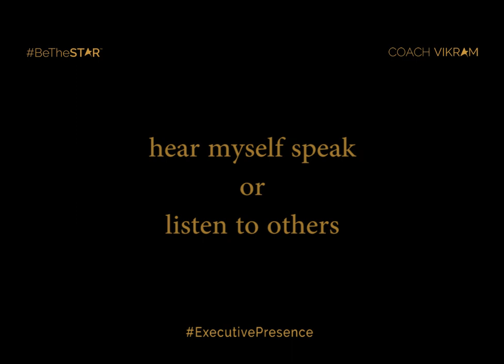Leadership Affirmations on Teamwork - 1 Minute Leadership Affirmations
A Star leader knows that the secret sauce to business success is teamwork and not heroic leadership. Long-term success depends on the whole team than just one person’s leadership.  And hence, Star leaders aren't threatened by the opinions and views of the team. In fact, they are always seeking information from their team to get things done in a better way and grow. Here is a leadership affirmations video on how one could create an effective team with simple behavioural improvement.

Dear Self,
Today, as a STAR leader
I have a choice to…
push my agenda or be more accommodating;
focus on my point of view or include others' opinion;
know everything or ask co-workers for solutions;
hear myself speak or listen to others;
be aloof or be engaged;
be rigid or flexible.
Today, I’ll make my choice mindfully!

CoachVikram is India's #1 provider of Executive Presence training and coaching expertise. We work with organizations who want their senior leaders to make an impact, stand out, and be more influential.